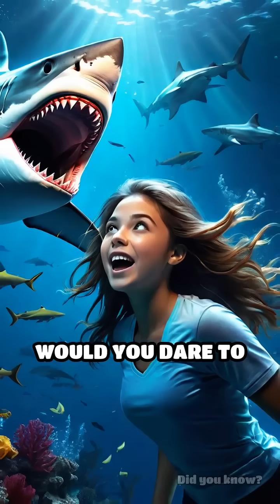Glow-in-the-Dark Sharks: Nature’s Neon Mystery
Sharks that glow in the dark? Dive into the wild world of neon night hunters! Nature is full of surprises.